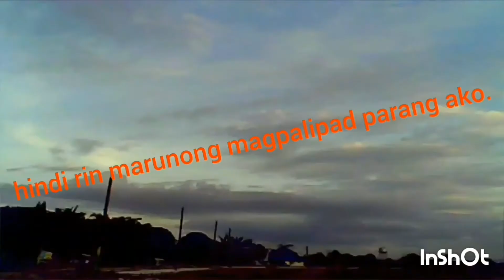Venice Grand Canal Cavite to Taguig Motorcycle Roadtrip. tipride tv